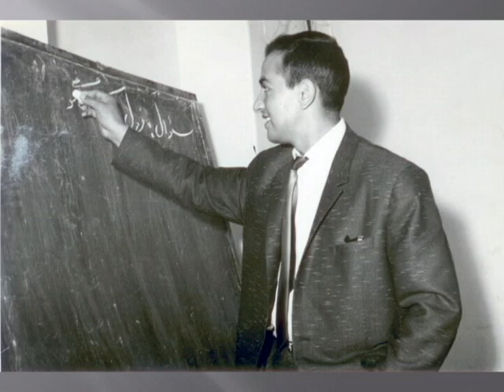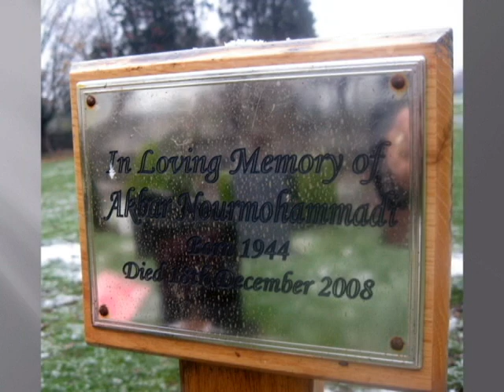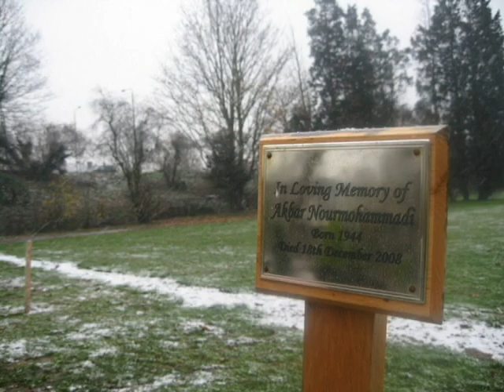Tribute to Dr Akbar Nour Mohammadi 2010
This is a slideshow in the memory of my dear beloved uncle.